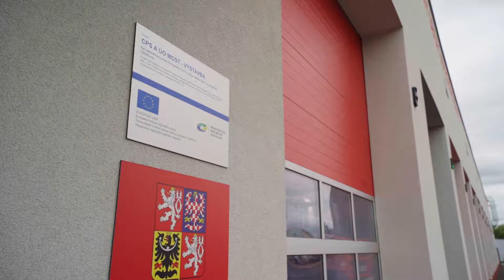Hasiči v Mostě mají zcela novou hasičskou stanici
V Mostě byla postavena úplně nová hasičská stanice! Jedná se o velký projekt zlepšující kvalitu integrovaného záchranného systému, díky kterému byly výrazně zlepšeny pracovní podmínky a akceschopnost hasičů. Pojďte si s námi prohlédnout novou budovu v našem videu.
Projekt CPS a ÚO Most – výstavba byl podpořen z REACT-EU, což jsou prostředky poskytnuté Evropskou unií na boj s důsledky v souvislosti s pandemií covid-19. IROP byl v Česku vybrán k rozdělení prostředků REACT-EU a spravuje ho Ministerstvo pro místní rozvoj.
Zajímá Vás, kam směřovala podpora z REACT-EU? Navštivte náš web REACT-EU!